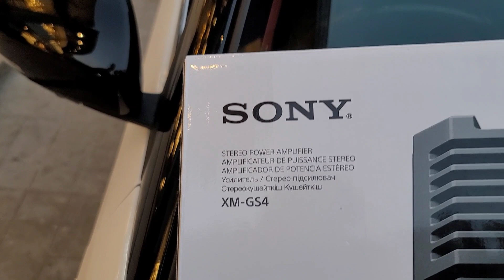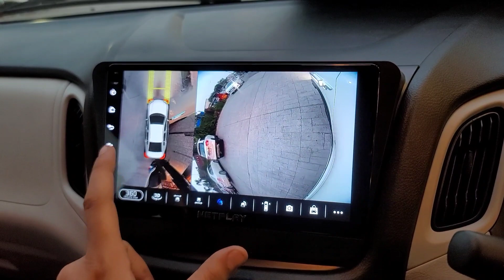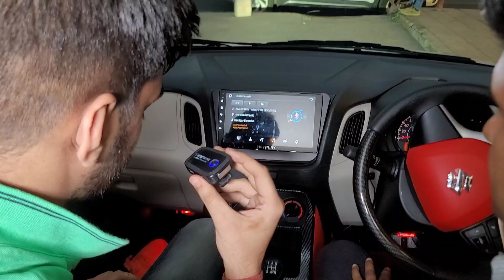MOST HEAVILY MODIFIED 2023 WAGONR Z SPORT WITH AUDISON PREMIUM AUDIO UPGRADE📞